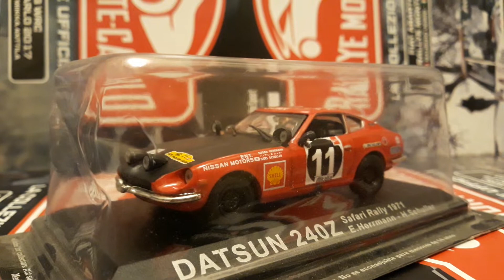1:43 BIG collection car DATSUN 240Z RALLY 1971 1972